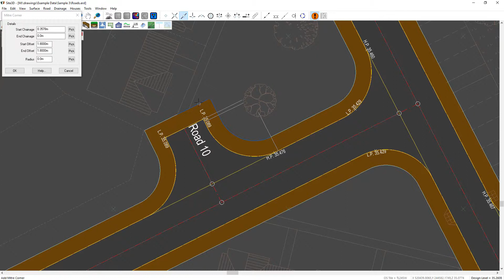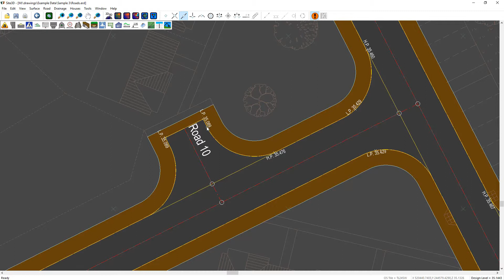Site3D: Mitre Corner Tool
A short video showing how to widen or narrow a road or footway around a corner using the Mitre Corner tool in Site3D.